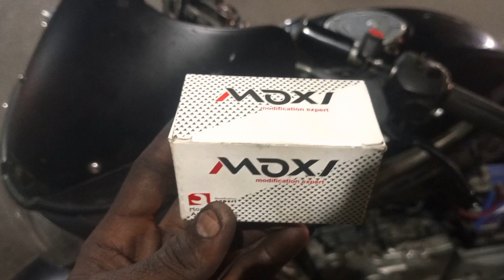KTM Flasher installation | KTM FLASHER कैसे सेट करे बाइक में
Hello Friends !!

मेरा नाम _ सुबीर मजूमदार
ओर में स्वागत करता हू आप सभी प्यारे मित्रो का हमारे YOUTUBE चैनल BISWAKARMA AUTO MOBILE मे  |

इस चैनल पर में बाइक स्कूटी के बरेमे काफी सारे Topics पर वीडियो अपलोड करता हू
अगर हमारी वीडियो आपको अच्छी लगती ही तो आप हमारे चैनल को SUBSCRIBE जरूर करे और अपलोड होने वाली letest वीडियो Notification के लिए Bell Icon दबा कर All Notification सिलेक्ट करे

YOU TUBE वीडियो में पैसे के लिए नही बनाता हूं यह मेरी HOBBY है  | बस आप लोग मुझे ऐसे ही supprot करते रहे ताकि में अपना KNOWLEDGE से हर उस फ्रेंड  के मदत कर सकता हु |

आप लोगो ने जो अपना प्यार और support हमे दिया ही उसके लिए दिल से धन्यवाद !! सुबीर मजूमदार